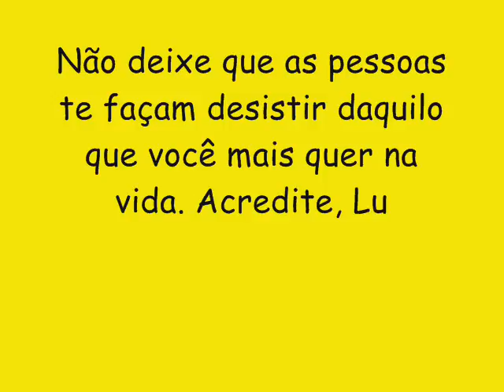PEGADEIRA CD NOVO LANÇAMENTO 2016 - PIRIQUITA